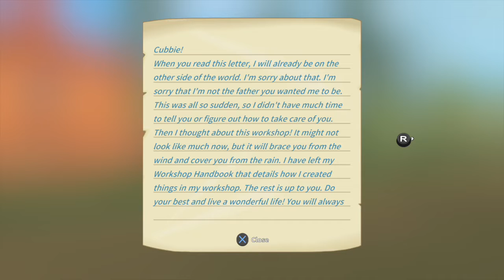My Time At Portia 01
Spent some time in Portia with my friend, Indo. Starting out. Building stuff.